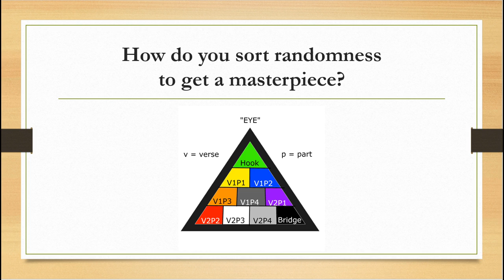How to Write a Happy Song Preview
#1 in the series